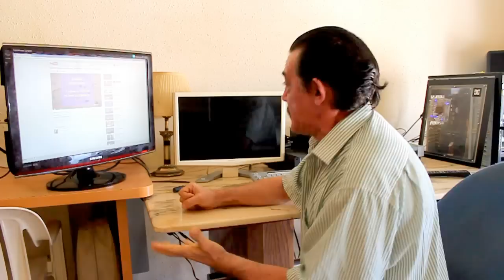Nuestro hogar sera el Mundo, Jose Martin Iborra - Baritono.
Recordando, a Nino Bravo